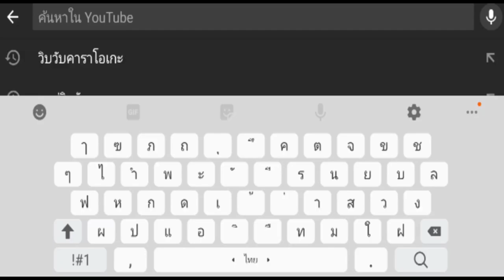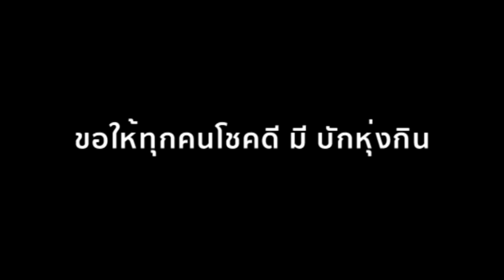ชวนฟัง ลุงตุ่วิบวับ I Lowgrade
สอนหา content แบบ ไม่ละเอียด สำหรับคนที่คลิปตันนะครับ การหาข้อมูลมาทำยูทูป ว่าเรื่องไหนกำลังมาแรง ค้นหา ภายใน 30 วันที่ผ่านมา ผมก็ว่า มีหลายเรื่อง หลายเพลง แต่มาติดใจอยู่ที่เพลงๆหนึ่ง เอาจริงๆ ไม่ค่อยได้ฟังเพลงแปลงแบบนี้
[ ในคลิปมีถ้อยคำหยาบคาย สตรีมีครรภ อยากฟังก็ฟัง ] ถ้าอยากฟังต่อก็ หาได้ตามนี้เลยครับ ลุงตุ่วิบวับ - LowGrade (ฉบับล้อเลียน)
ฟังเพลงเลยก็ นาทีที่ @00:29
คลิปหน้าจะมาสอนดู GoogleTrends อย่างจริงจัง ขึ้นอีกนิดนะครับผม
[ กดโกรธถือว่ารอดละกัน ]